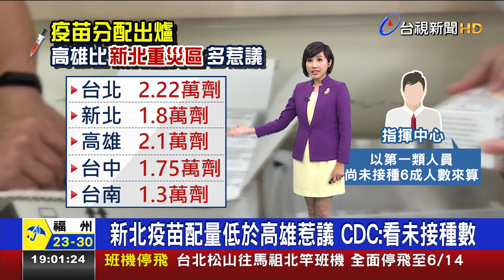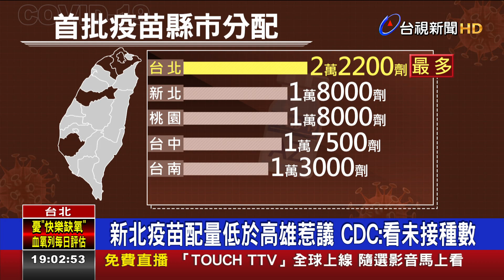新北疫苗配量低於高雄惹議 CDC:看未接種數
新一波41萬劑AZ疫苗，首批先釋出15萬劑，在今天(27日)陸續配送，不過在指揮中心公布的配送數量當中，重災區新北市，只配得1.8萬劑，比高雄2.1萬劑，還整整少了3千劑，讓不少網友都替新北醫護抱屈，太不公平。不過指揮中心解釋，這次的疫苗分配，主要是根據各縣市第一類未接種人數的六成去計算，而高雄未接種人數，比新北還要多，所以才配得較多疫苗。新北市長侯友宜則回應，尊重中央分配，但如果有多的，希望能多分一點給新北。